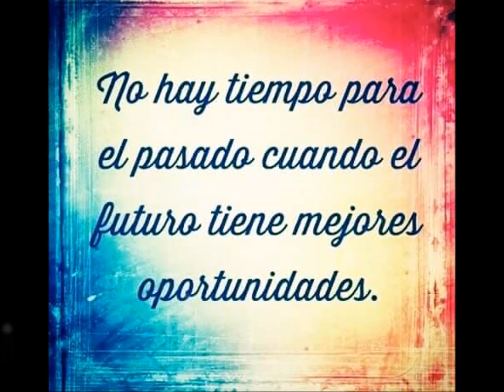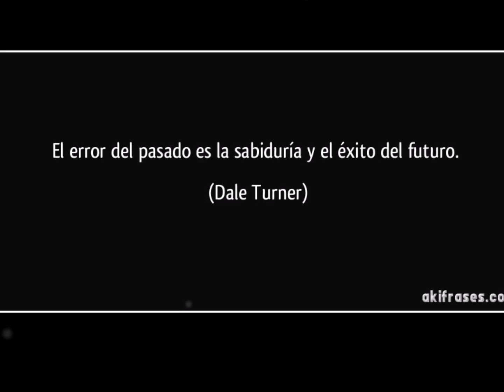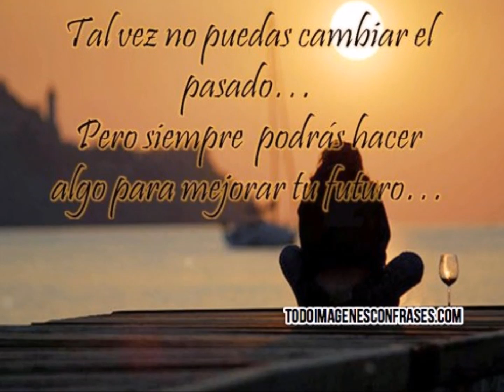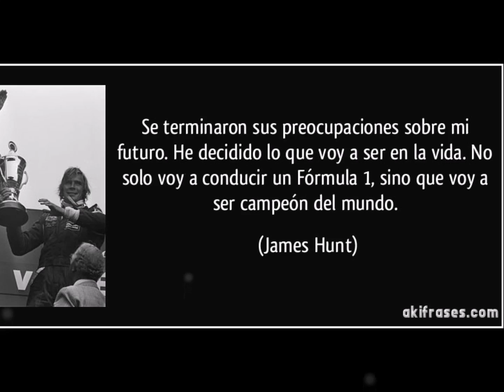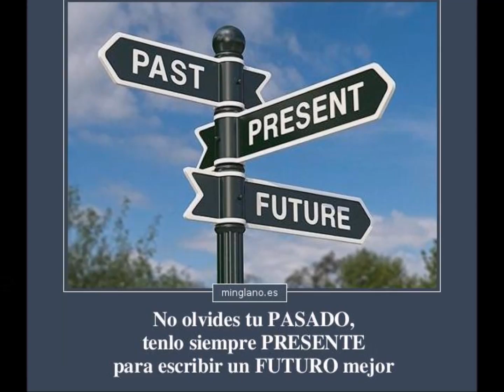El futuro escrito en un papel.